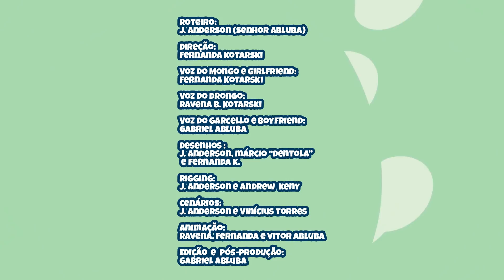Mongo e Drongo em Friday Night Funkin' contra Garcello. Friday Night Funkin' em Desenho animado. FNF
Mongo e Drongo ajudam Boyfriend e Girlfriend na batalha contra Garcello, o fumante nesse episódio com Friday Night Funkin'. Mas Garcello de tanto fumar bate as botas e seu espírito continua a batalha. Friday Night Funkin' em desenho animado com Garcello.